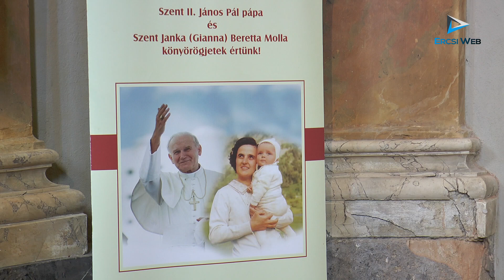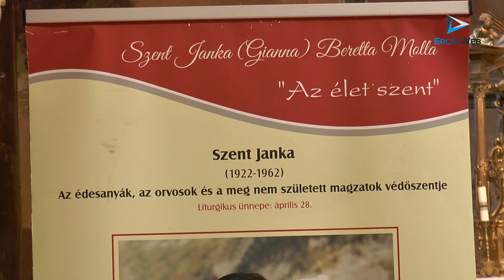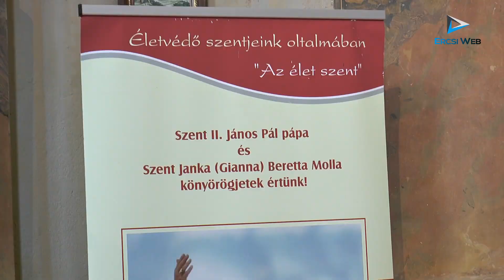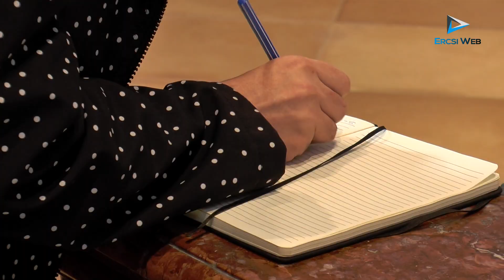A Meg nem született gyermek vándorszobra és a kiállítása a Kegytemplomban